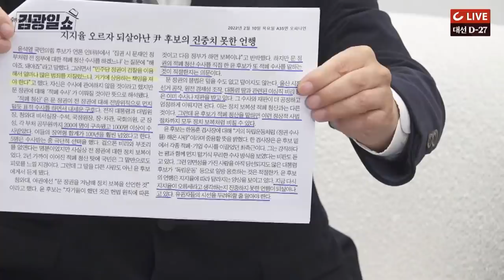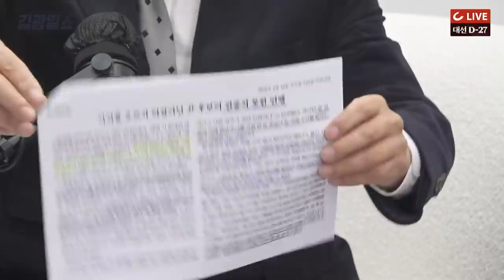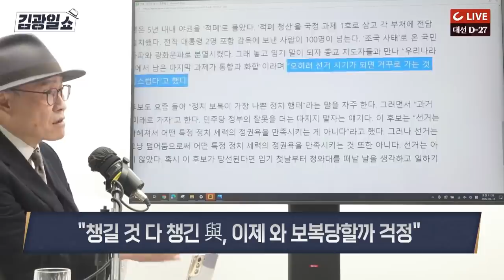[김광일쇼] 문 대통령 "윤석열, 근거 없이 현 정부 적폐로 몰아… 사과 요구한다"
구독! 좋아요! 꾸욱 눌러주세요!